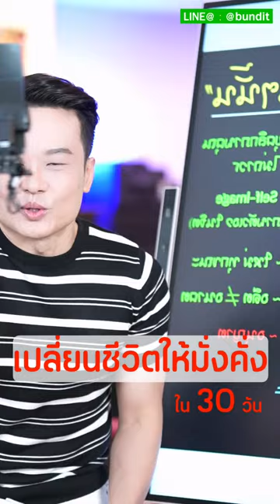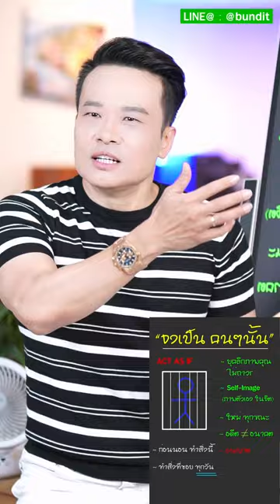เปลี่ยนชีวิตให้มั่งคั่งใน30วัน